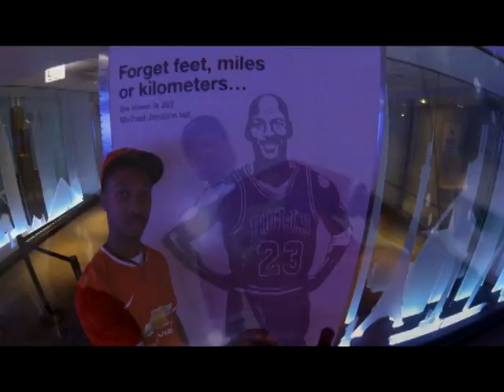NWSL Travel Days: OTP Does Chicago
Off The Post panelist Graham, Jacqui, and Dj Redcap visit Chicago for some NWSL action and a little bit of fun on the side. Check it out to see how their adventure went.